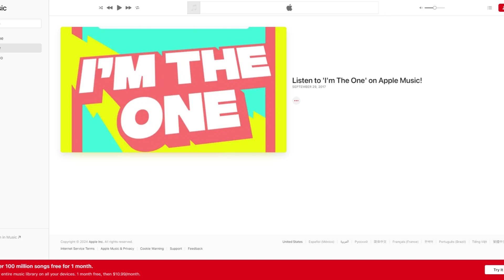Listen to 'I'm The One' on Apple Music!